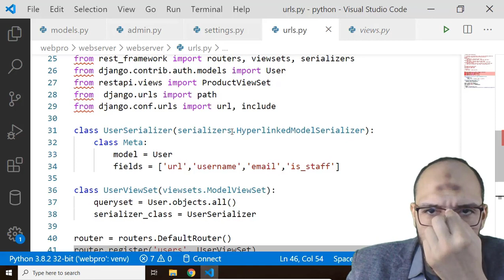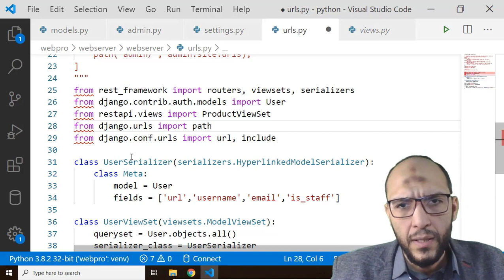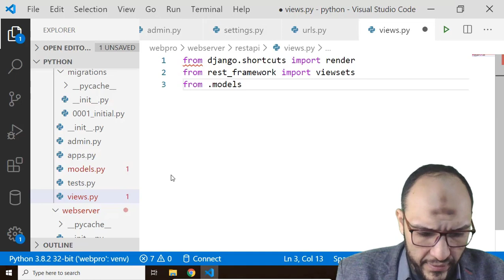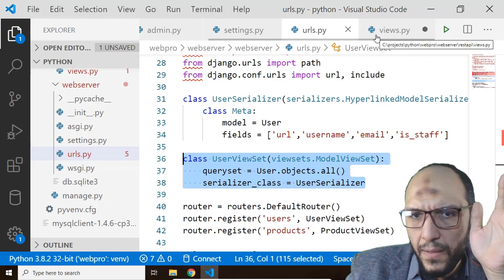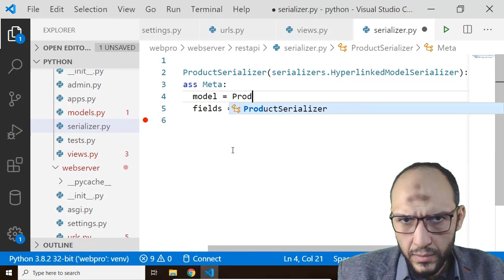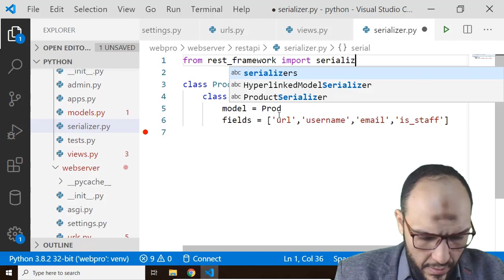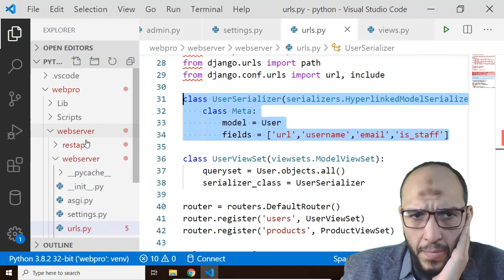11 Cairo Univ Python Web,Android Mobile, MySQL Project ProductSerializer, ProductViewSet